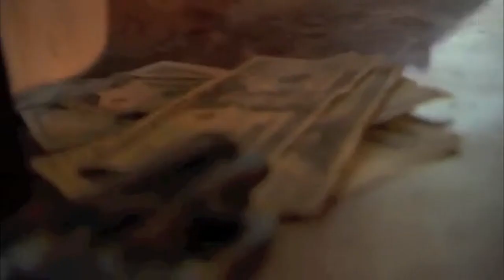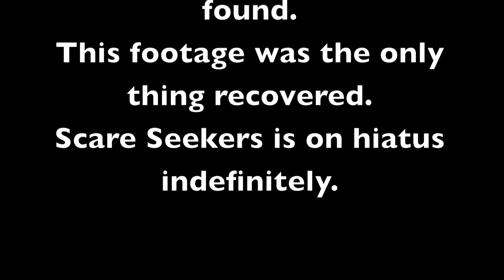Scare Seekers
Two sisters set out to uncover the truth on this documentary style television show.
A big thank you to all supernatural based television shows. Also, thank you to Bill Myers, Jennifer Myers, and Raymond Hunter.